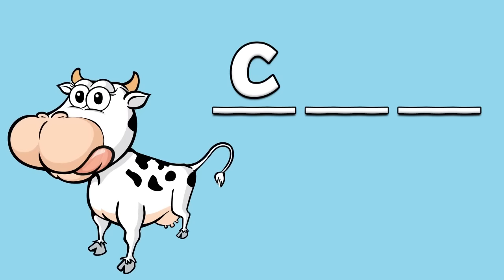FULL Animal Games Compilation! | Learning Games for Kids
Animals are so interesting! Our learning games for preschoolers and toddlers are some of our most popular videos, rivaled only by our animal videos! This video is a 40 minute compilation of all our animal learning games for children. What's your favorite animal learning game?